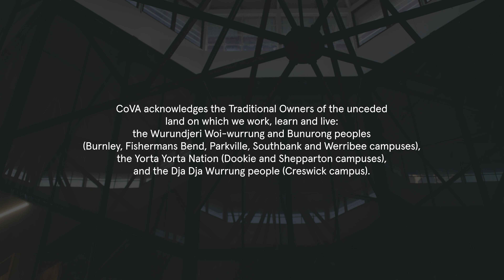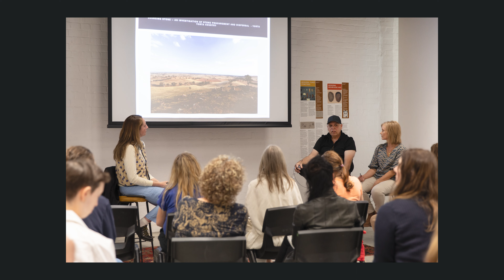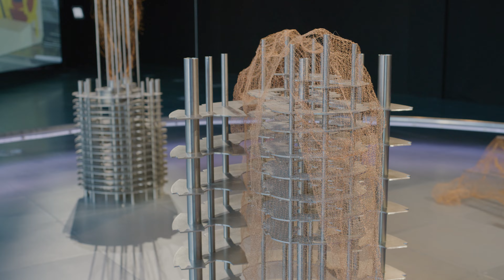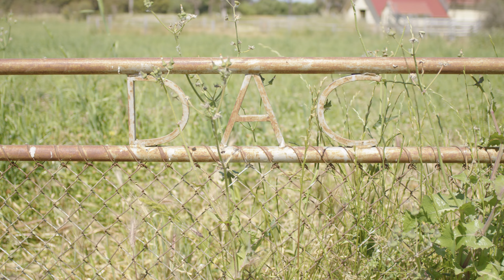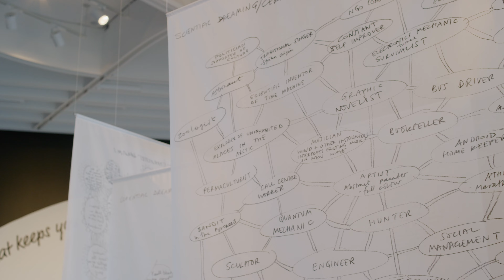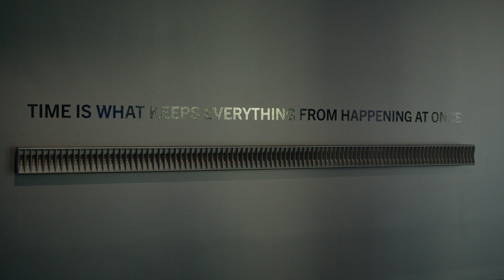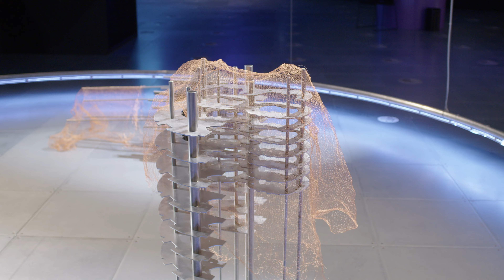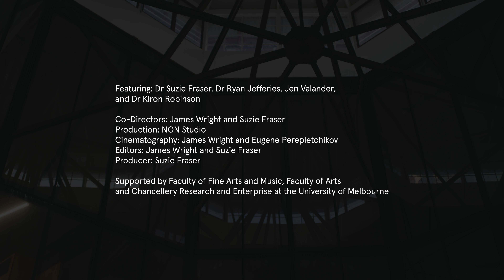CoVA Films on Art: Art + Science